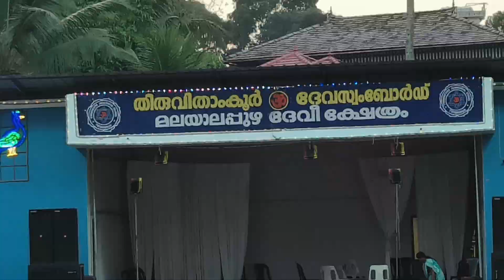മലയാലപ്പുഴ ഭഗവതീ ക്ഷേത്രത്തിൽ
ലോക നന്മയ്ക്കായി നടത്തുന്ന ശ്രീ ലളിതാ മഹായാഗത്തിൽ ദേവിയുടെ  അനുഗ്രഹത്തിനായി മലയാലപ്പുഴ ഭഗവതീ ക്ഷേത്രത്തിൽ എത്തിയപ്പോൾ
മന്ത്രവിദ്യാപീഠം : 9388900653